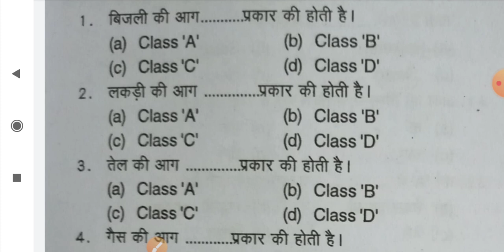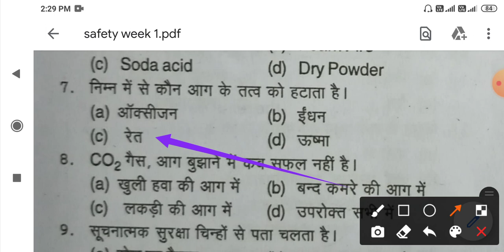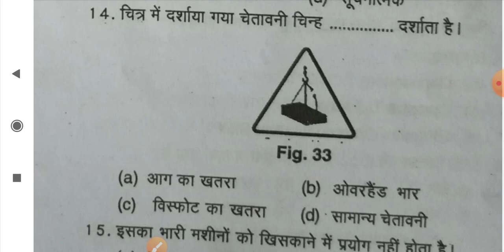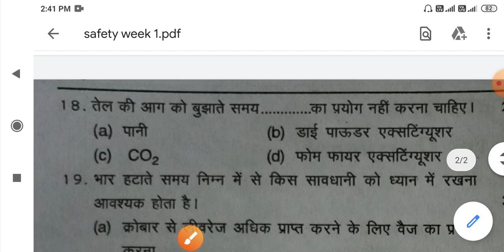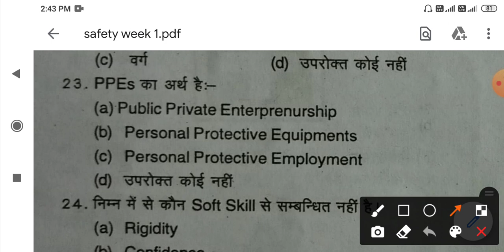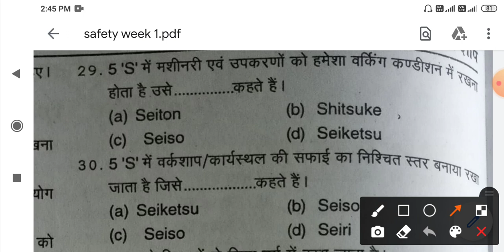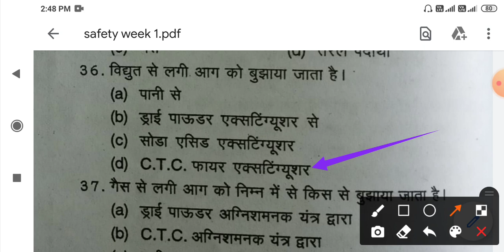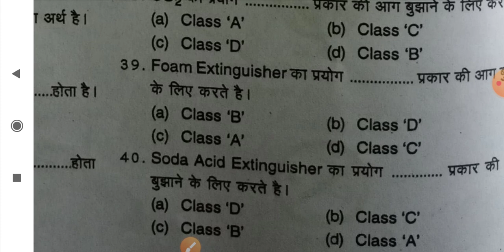Safety chapter most important multiple choice question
Hi I am Amardeep Chourasiya. Welcome to our youtube family ITI MECHANICAL GURU.

 is video me safety and first aid chapter ke important questions ko bataya gaya h or solve bhi karwaya gaya hai...